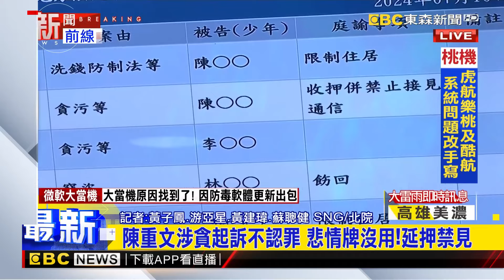陳重文交保後首質詢 半年甩40公斤喊戒「日喝10瓶可樂」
陳重文半年暴瘦40公斤 大方分享：計畫性瘦身
最新》台智光弊案 北市議員陳重文涉貪 800萬交保須戴電子監控
最新》陳重文涉貪起訴不認罪 悲情牌沒用!延押禁見
議員陳重文涉貪起訴！ 腳蜂窩性組織炎 暴瘦20公斤
檢追陳重文涉貪 意外揪出「台通光電」涉內線交易